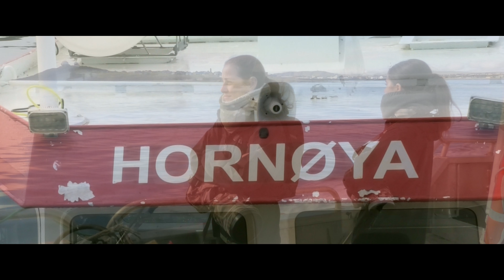💚 ISLA DE HORNOYA 💚 - Un paraíso para la FOTOGRAFÍA de AVES / Wild birds in Hornoya Island - Norway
Fotografiando AVES en la increíble isla de HORNOYA - Noruega
Wild birds in Hornoya Island - Norway

En verano del 2022 tuvimos el privilegio de descubrir una auténtica joya en la península de Varanger al norte de Noruega: la impresionante isla de Hornoya. Mientras recorríamos Noruega en nuestra furgoneta en busca de fauna salvaje para fotografiar y grabar en vídeo, nos recomendaron visitar esta isla. Tras recorrer cientos de kilómetros a través de Suecia y Finlandia, finalmente llegamos al pintoresco pueblo de Vardo, donde tomamos un barco que nos llevó hasta la isla de Hornoya.

Lo que encontramos allí fue simplemente impresionante: una increíble variedad de aves que nos dejó sin palabras. Desde Alcas y Frailecillos hasta Araos, Gaviotas y Cormoranes Moñudos, miles de aves revoloteando sobre nuestras cabezas, creando una experiencia única que no podíamos esperar a compartir con todos vosotros.

Por eso, hemos creado este video para que podáis vivir con nosotros esta experiencia maravillosa y descubrir la impresionante fauna salvaje que se encuentra en la isla de Hornoya en Noruega.

👉👉 Os dejo el enlace a mi entrada en el Blog donde os cuento toda esta historia

In the summer of 2022, we had the privilege of discovering a true gem on the Varanger Peninsula in northern Norway: the stunning island of Hornoya. As we traveled through Norway in our van in search of wildlife to photograph and film, we were recommended to visit this island. After traveling hundreds of kilometers through Sweden and Finland, we finally arrived in the picturesque town of Vardo, where we took a boat to Hornoya Island.

What we found there was simply stunning: an incredible variety of birds that left us speechless. From Guillemots and Puffins to Razorbills, Gulls, and Shags, thousands of birds fluttered above our heads, creating a unique experience that we couldn't wait to share with all of you.

That's why we've created this video so you can experience this wonderful adventure with us and discover the impressive wildlife that can be found on Hornoya Island in Norway.